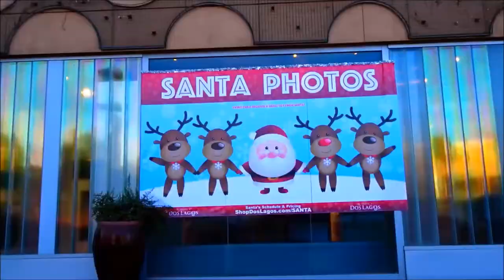Real Snow Dos Lagos Corona Southern California. Snow Ball Fight!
Hi Everybody, There is real snow in Southern California in time for Christmas. Dos Lagos off the 15 freeway in Corona Southern California. So warm they put on the misters. Have an awesome day, Billisa